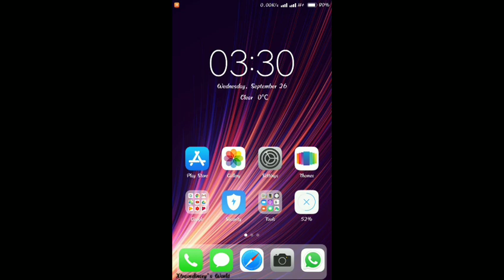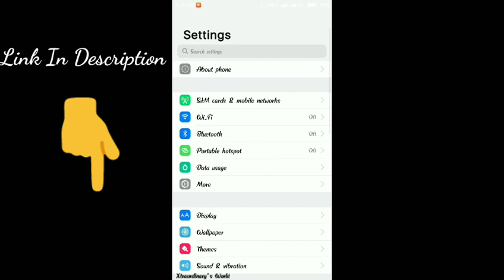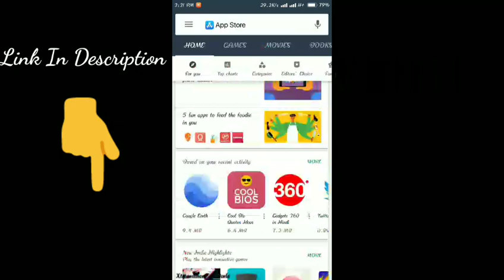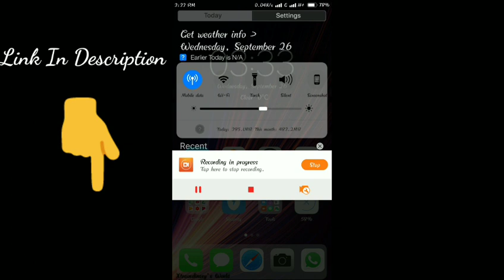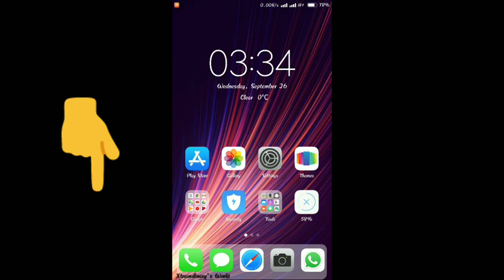Best IOS theme for miui || No third party theme || Available in theme store || Miui 9,10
Hi friends,
This theme will turn your miui mobile into an iOS type. This theme is available in theme store || If you want an iOS theme which changes the call screen too, then comment down ||

Theme name - iOS 11.4 TT
Theme size - 18.4mb
Theme developer - Madara Uchiha